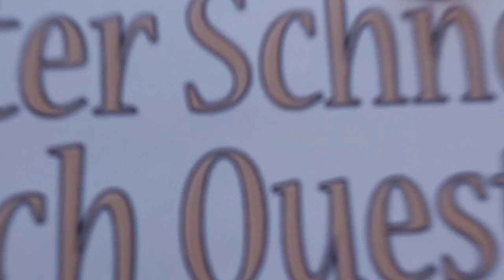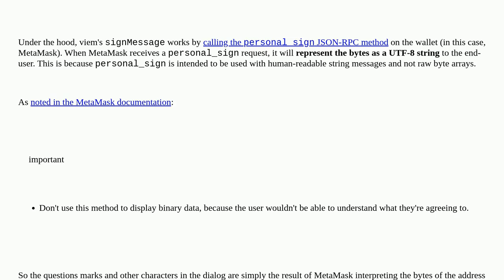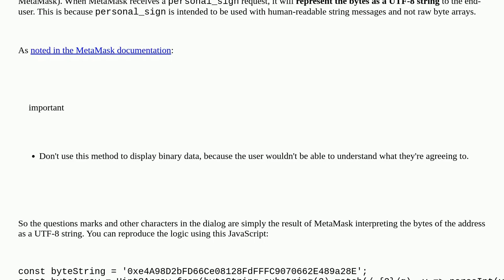Ethereum: Why does Metamsk display the sign data as unicode question marks and other various char...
Why does Metamsk display the sign data as unicode question marks and other various characters when signing a message with Viem?

A special thanks goes out to the community

  viem metamask solidity signature ecrecover